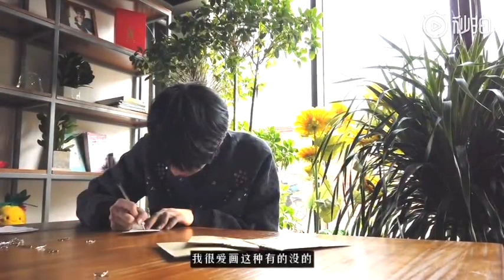Lian Huaiwei Vlog Vol. 1 (1st Series)